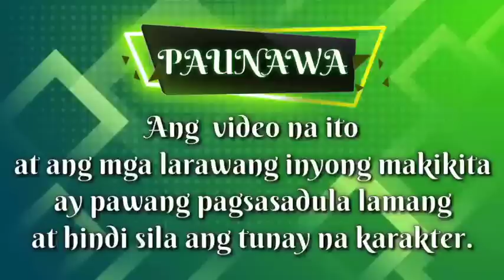PART 17: HIS SHATTERED WIFE